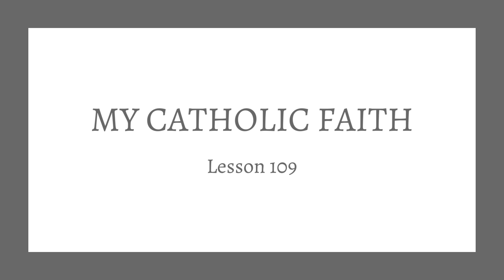My Catholic Faith - Lesson 109 - The Sixth and Ninth Commandments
God punishes the sin of impurity very severely even here on earth. For that sin, He destroyed all living things except those in the ark of Noe during the great deluge. "And God seeing that the wickedness of men was great said: I will destroy man." (Genesis 6)

For the same sin, God destroyed Sodom and Gomorrha: "And the Lord rained upon Sodom and Gomorrha brimstone and fire" (Genesis 19). Today, the site of these cities is covered by the Dead Sea, an everpresent reminder of the evil of impurity.